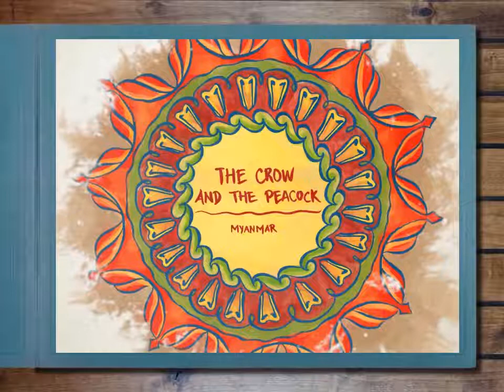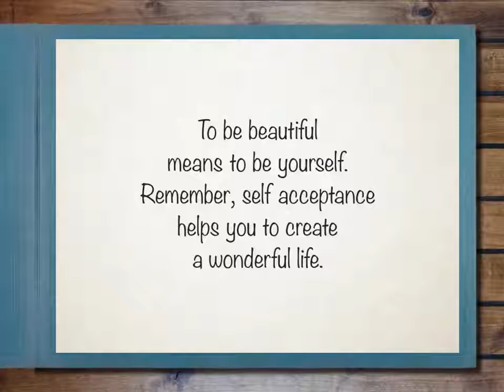The Tales of Southeast Asia: 09 Myanmar - The Crow and The Peacock